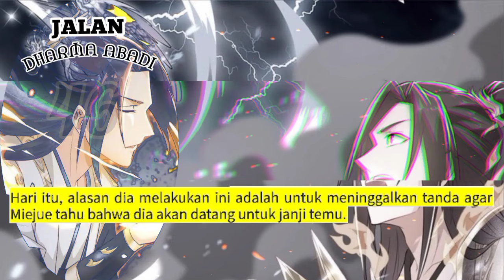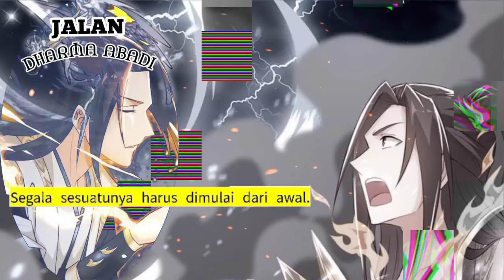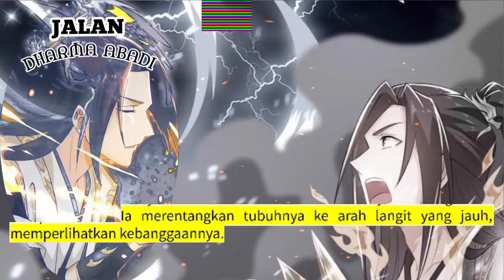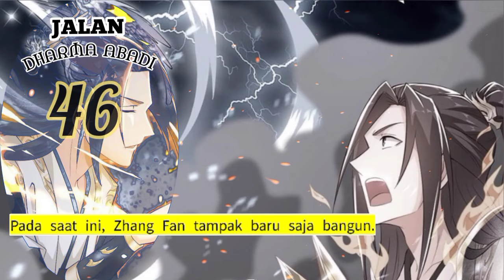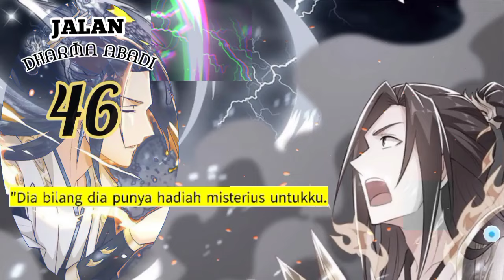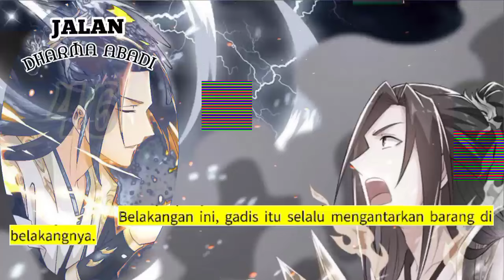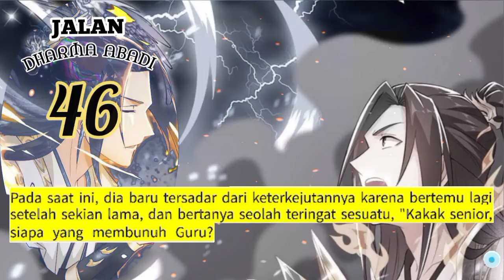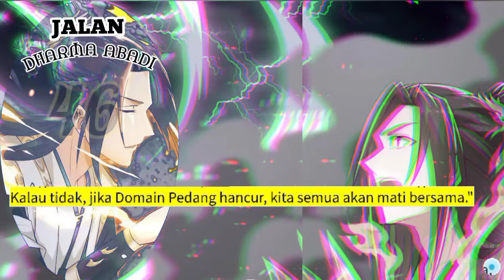Jalan Dharma Abadi season 46